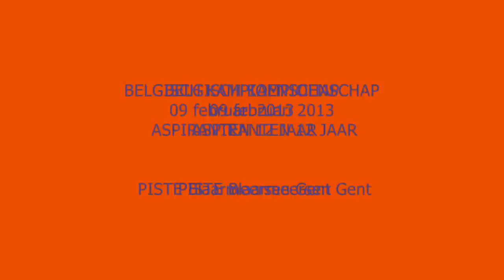ROBBE VERHELST PISTE BK 9 FEB 2013.wmv